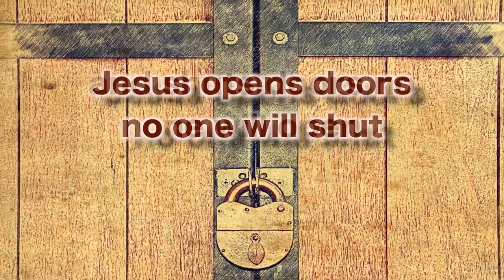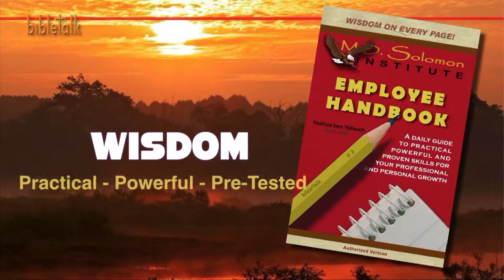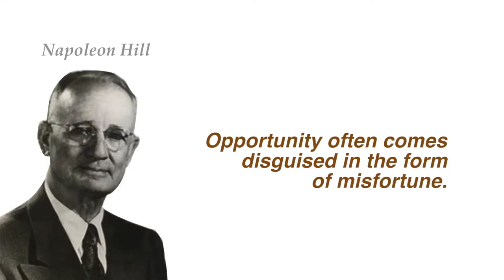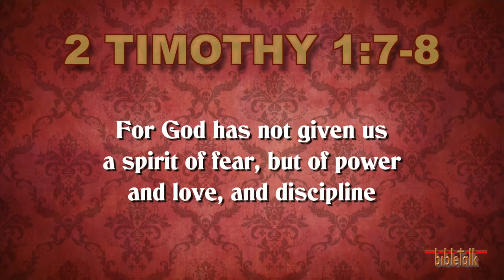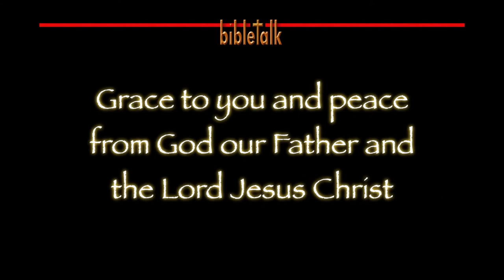Doors of Opportunity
Jesus opens doors for you that no one can shut. The only question becomes, will you walk through them? It takes vision and boldness. It takes a willingness to pay the price - it takes faith.